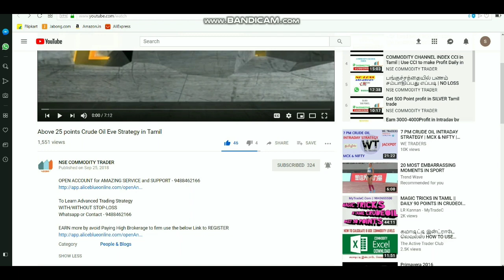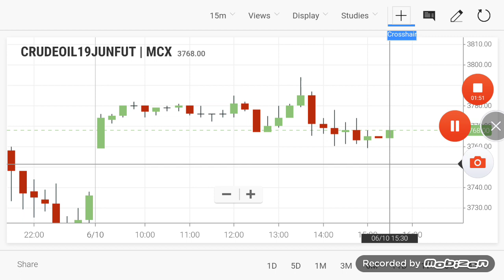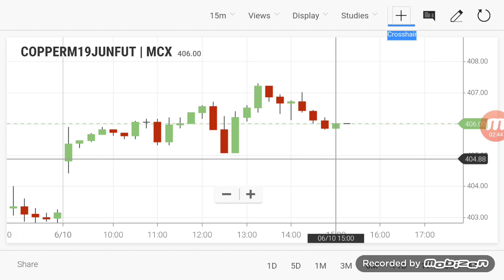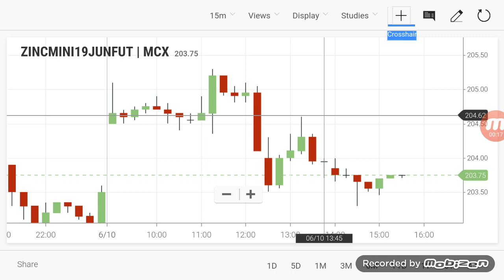Commodity Live Level | Crudeoil Intraday Breakout Range 10/06/2019